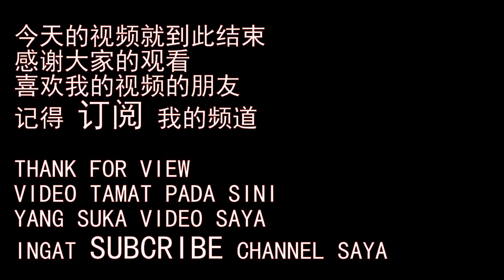#58 LEXAN ONG 慢铁敲底成功钓获多种食用鱼 SLOW JIGGING BOLEH DAPAT IKAN MACAM-MACAM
慢铁钓 SLOW JIGGING LEXAN ONG
SLOW JIGGING DI PULAU PANGKOR DAN BERJAYA DAPAT IKAN MACAM-MACAM
 在邦咯岛慢铁敲底成功钓获多种食用鱼

REEL : SHIMANO GENPU 200PG
ROD : SHIMANO GRAPPLER BB 631
PE LINE : PE 1.5
LEADER LINE : 25LB